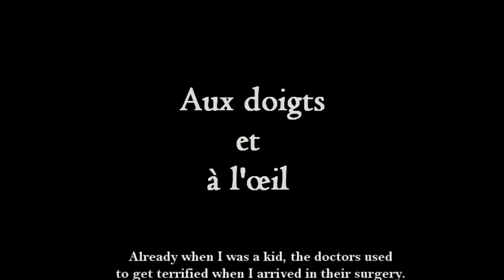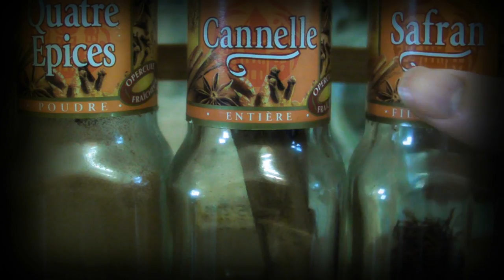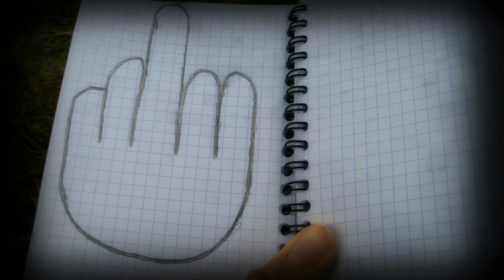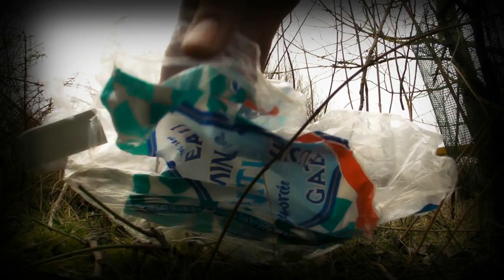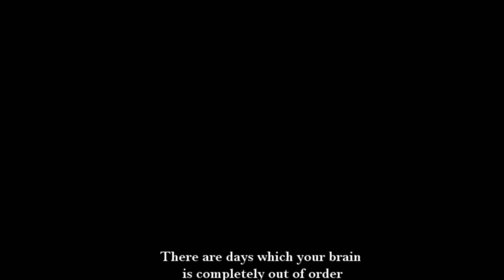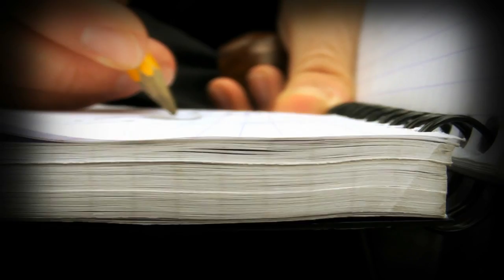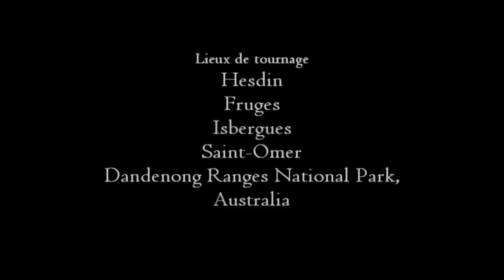Aux Doigts et à l'Oeil - Film [Ashamashné Prods, 2012]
Court métrage réalisé en 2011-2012 par Les Ashamashné Productions (Timothy Dhalleine)

Basil est victime d'une paralysie du doigt d'honneur. Rejeté, sans un sou, marginal sans le vouloir, Basil emmerde. Il aimerait pourtant trouver un emploi, être accepté par une société qui ne le comprend pas, jouir d'une situation stable.
Gérard, lui, a quitté les codes de la société depuis que l'entreprise qui l'employait a délocalisé au bout du monde. Révolté, crachant sur des valeurs auxquelles il ne croit plus, Gérard souhaiterait voir le peuple se lever contre la machine à formater que l'homme a érigé. Alors, Gérard tente d'organiser des manifestations, en espérant voir un jour les doigts se lever...